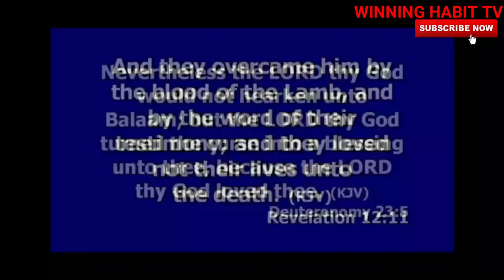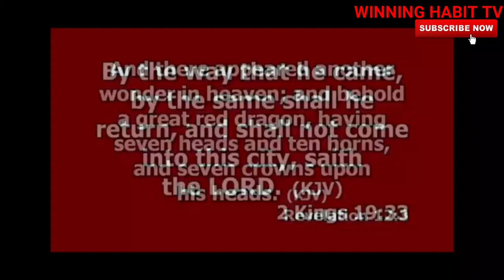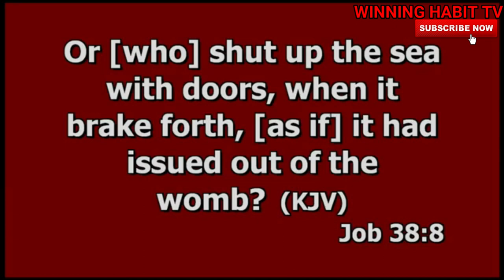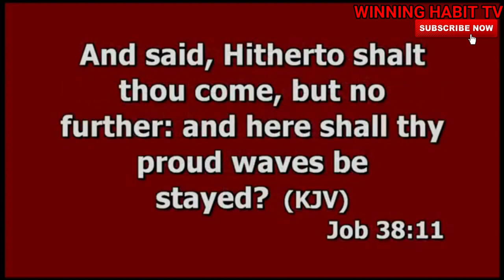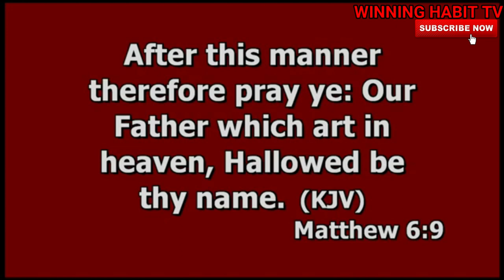POWERFUL PROPHETIC PRAYERS AGAINST CORONAVIRUS | DR PASTOR PAUL ENENCHE 22 03 2020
TOPIC : POWERFUL PROPHETIC PRAYERS AGAINST CORONAVIRUS

1) This video or audio has no negative impact on the original content
2) This video is for teaching purposes only
3) I only used bits and pieces of videos to help with the story where necessary.

Category
People & Blogs
License